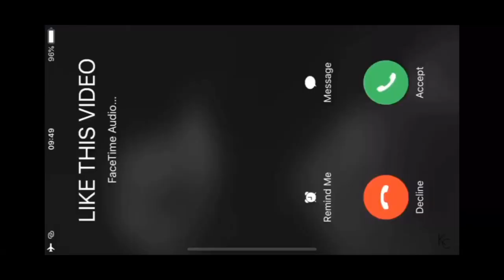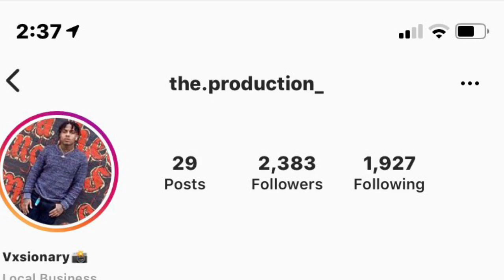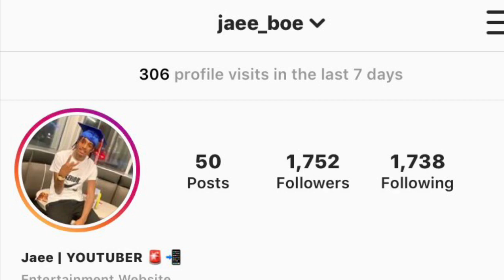REACTING TO ALIYA JANELL BABY SHARK 🦈 CHOREOGRAPHY *Must Watch* 😍🤯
Let’s Grind